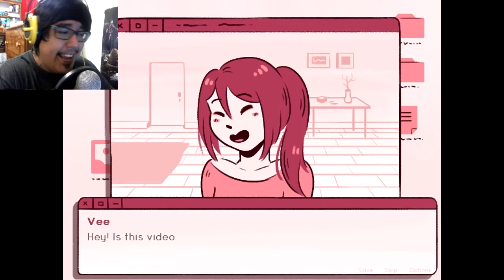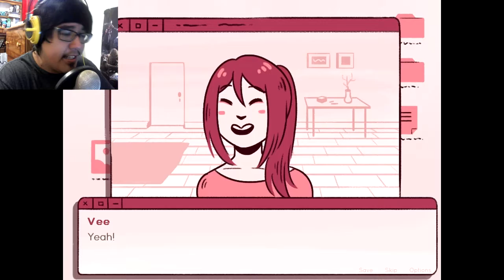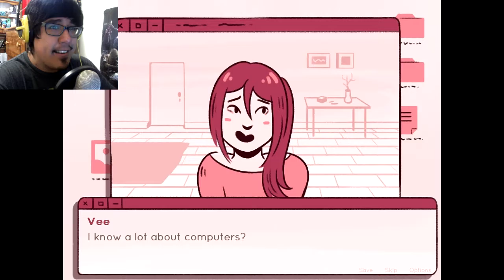SKYPE DATE?!! | Vee Is Calling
AMAZON WISH LIST

NOTE: Music and or clips used in this video that are not mine are all owned by their respected companies and or owners! Go Support the official release!